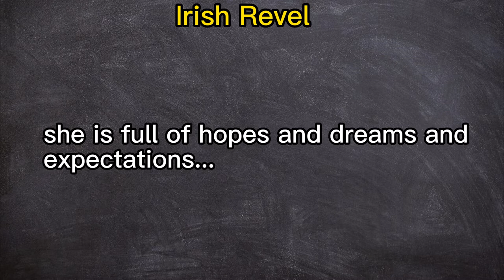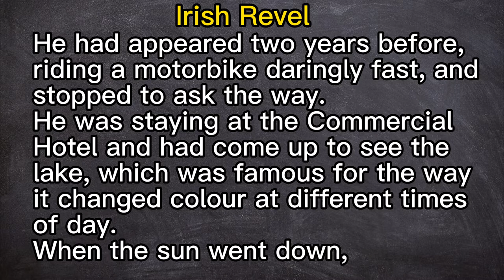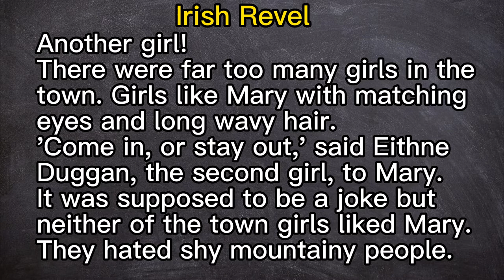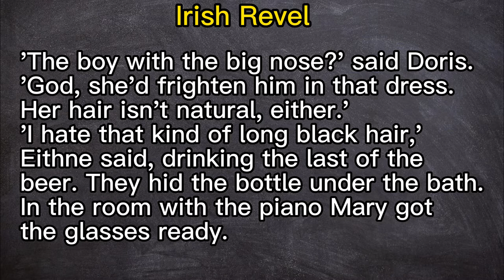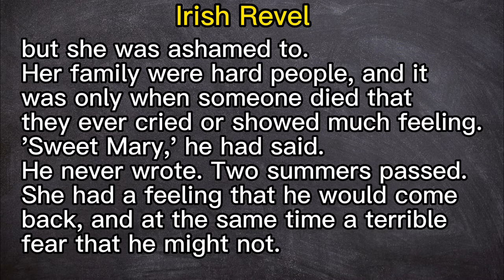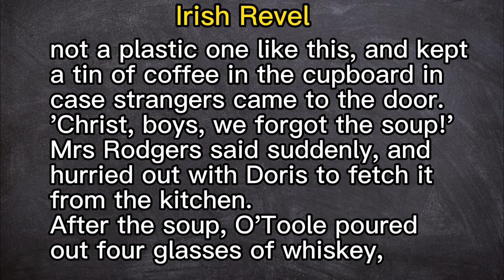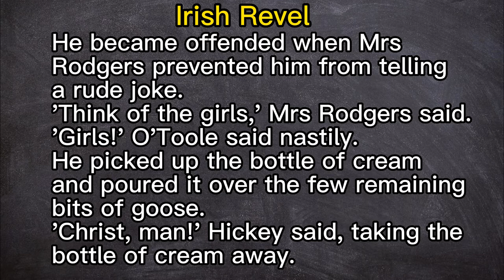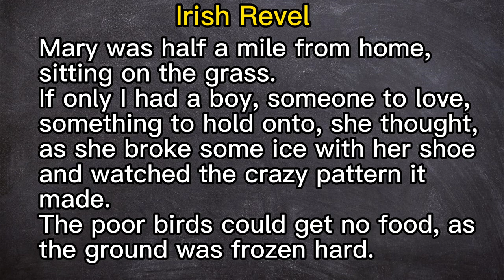Learn English Through Story ★ Subtitles: Irish Revel.